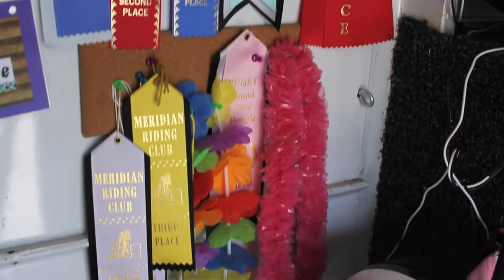Orange Sky by Alexi Murdoch - Love for Horses Video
Edited & Filmed on Canon 7d by Tamara Thompson